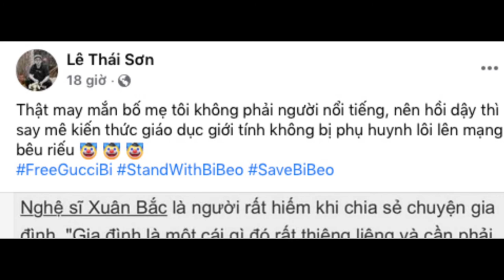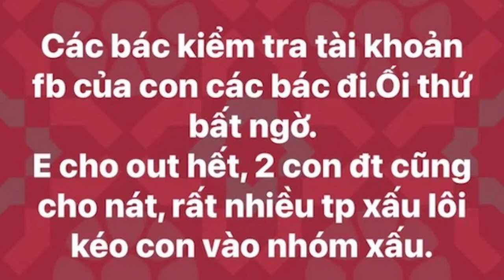Xôn xao Hashtag giải cứu Bi béo và clip xin lỗi vì xem web đen |Góc nhìn giáo dục giới tính con trẻ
Nguồn tin bài: viez.vn

Chiều 13/3, vợ nghệ sĩ Xuân Bắc lên tiếng cảnh báo các bậc phụ huynh nên kiểm soát việc sử dụng mạng xã hội của con mình.
Chị viết: "Các bác kiểm tra tài khoản Facebook của con các bác đi. Ối thứ bất ngờ. Em cho out hết, 2 con điện thoại cũng cho nát. Rất nhiều thành phần xấu lôi kéo con vào nhóm xấu".
Kèm theo đó, chị chia sẻ hình ảnh của các group liên quan đến tình dục mà con trai tham gia.

Ngay sau đó, cộng đồng mạng đã đồng loạt ra tín hiệu "giải cứu Bi Béo", "ét ô ét Bi Béo"... vì cho rằng cậu bé đang bị mẹ áp đặt, làm quá vấn đề. Theo nhiều người, hành động của vợ Xuân Bắc là chưa đúng, bởi họ cho rằng chuyện trẻ em tò mò về giới tính là bình thường.
Nhiều netizen cho rằng, bà xã Xuân Bắc có cách cư xử chưa đúng đắn. Gặp những trường hợp đó, thay vì chọn đem lên mạng xã hội, các mẹ nên tìm cách giáo dục con để tránh những tổn thương sau này cho trẻ nhỏ.

Một bình luận được đồng tình quan điểm nhiều, nguyên văn như sau:

Bi Béo dramma, giải cứu Bi Béo gì đó rồi cũng qua, nhưng phải nhìn nhận thực thẳng thắn để hiểu mình, hiểu con và sửa.

Với chú, Bi béo của khoảnh khắc ấy là dũng cảm, con biết sai mà xin lỗi, biết dạ biết thưa. Con khá lắm Bi béo.

Là phụ huynh, thương con và giáo dục con thế nào là tuỳ văn hoá, trình độ và kinh nghiêm sống của mỗi nhà.

Việc hành xử đập nát điện thoại là sai, dù biện minh nóng giận hay có quyền làm thế vẫn là sai. Cái vết sẹo hành vi sẽ theo Bi beo mãi. Bi beo làm sai đã xin lỗi, thế mình làm sai đã xin lỗi con chưa?

Việc mỗi nhà dạy con là quyền và riêng tư, vậy bảo con không được dùng facebook mà bản thân mình thì quay clip, đã xin con quay chưa?, rồi mình đưa lên mạng xã hội chia sẻ việc con mình nhằm khuyên tốt cho cha mẹ khác, vậy đem chuyện nhà mình lên cả thế giới xem thằng con mình, đã xin lỗi Bi béo chưa?

Chỉ khi nào hiểu ra, buông điện thoại xuống, ôm con vào lòng mà cùng khóc với con, cùng hứa với con rằng ba mẹ luôn bên con, rằng ba mẹ cũng có sai lầm và ba mẹ yêu thương con, yêu thương rất nhiều.

Con cái rồi sẽ lớn lên, trưởng thành và đi xa vòng tay chúng ta, hãy uốn bằng cách nào, giáo dục kiểu gì thì chúng ta sẽ nhận lại giống vậy.

Hi vọng không phải một ngày hành vi phản chiếu về một Bi béo đập nát điện thoại và đăng mạng xã hội khuyên mọi người nên chăm sóc “phụ huynh” và cảnh giác thế nào cho đúng.

Chúng ta có sai, chúng ta phải xin lỗi con. Không nhân danh điều gì. Không phải làm vì ai, làm vì đó là con, đứa con mà ta yêu thương nhất nhất trên thế gian này.

Đối diện bản thân, hãy tìm cho mình câu trả lời từ trái tim bậc cha mẹ.

Thân ái,